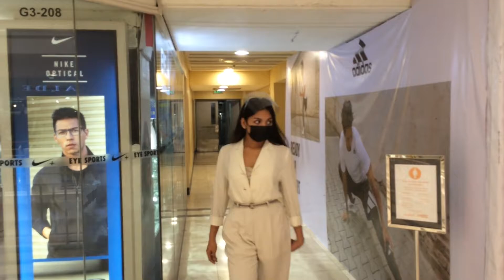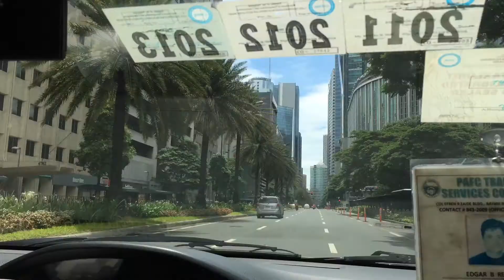MAMI's BIRTHDAY LUNCH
(late upload)

pero yun nga, since naging medyo usual na rin yung kain namin mag iina kapag linggo, etong time na to parang celebration narin namin ng birthday ni mami, sabado ata talaga yung birthday niya, pero linggo talaga usual lunch e

ingat palagi

ingatan niyo pamilya niyo

spend time with them as much as possible

pag dating ng panahon, who knows; kwento nalang tong mga to na papanoorin nalang natin

(lola riri na yan hahaha)

Film/ Edit: faustinozapanta